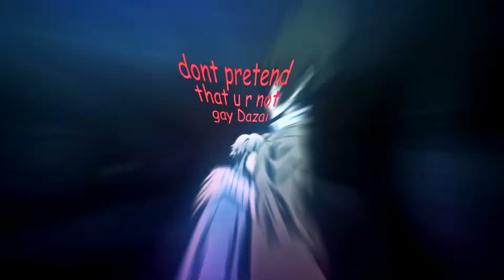INSTA DUMB #10 || what it's already 10th one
d-______-b